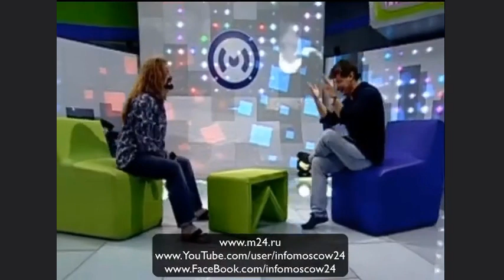Анекдоты про Николая Валуева